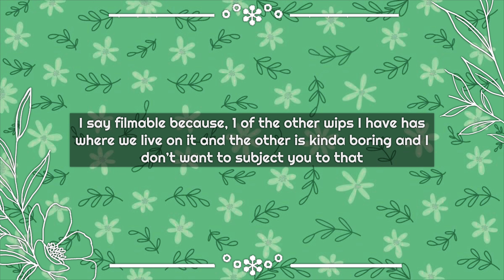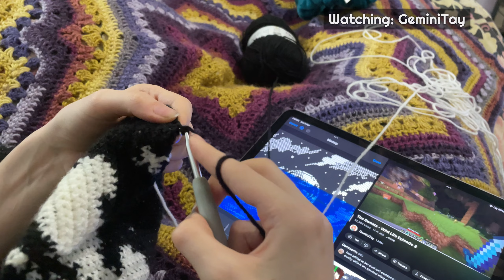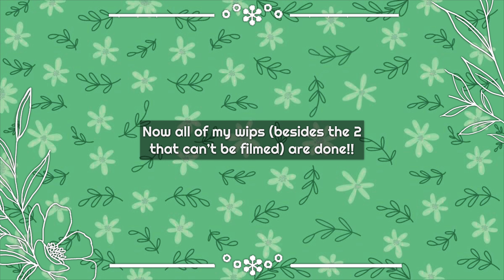Finishing my last Crochet Wips before the new year | Crochet Vlog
Pronouns for today: They/She! If you can’t respect them, please get off my account. I’m not going to accept homophobia or transphobia on my account. /srs